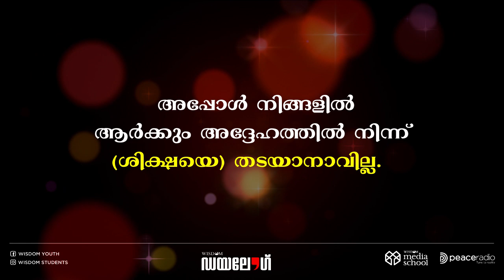ഖുർആൻ മുഹമ്മദ് നബി (സ്വ); കെട്ടിച്ചമച്ചതല്ല | STATUS VIDEO 5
WISDOM DIALOGUE | 2019 SEP 22 | TIRUR